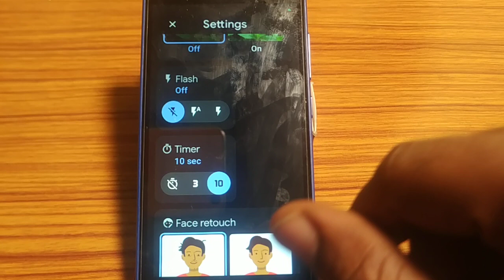how to set camera timer,camera timer set kaise karen Nokia 2 1